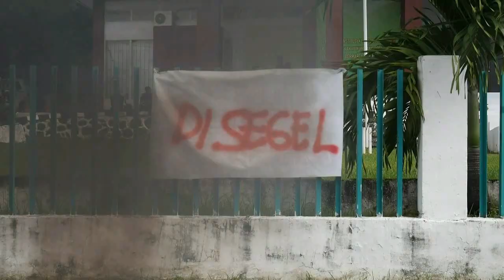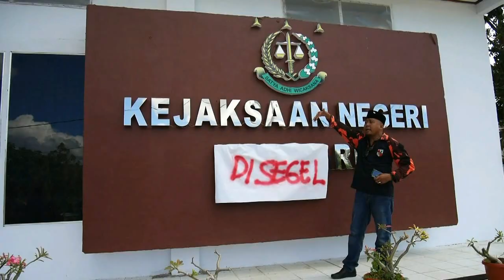Aksi Bakar Ban dan Lempar Telur Demonstran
Aksi demo mahasiswa dan sejumlah warga serta pemuda pancasila Parepare di Halaman kantor Kejaksaan Negeri kota Parepare. Aksi ini di lakukan merupakan buntut ke tidak puasan sejumlah warga akan kinerja Kejari Parepare.